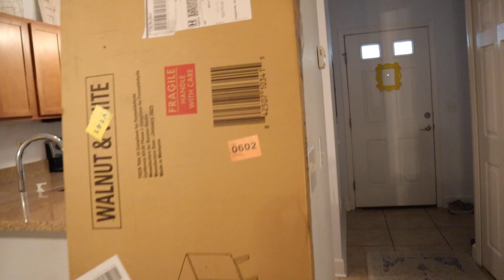Job Update... Switching jobs!!! Thoughts on work, preparing for the big move, sad to be leaving!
Life update, I GOT A NEW JOB!! I never imagined I'd be changing jobs at the end of my CFY... BUT God provides and decided to take me down a new job path. Don't worry! I am still working as a Med SLP so the SLP content is here to stay.